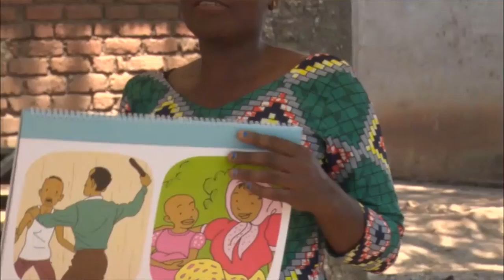KAMATI ZA ULINZI KWA WATOTO NA WANAWAKE ZATAKIWA KUIMARISHWA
@Mtangazaji HumanRights NoAbusetoChildren RightsforChildren Naibu Waziri wa Afya, Maendeleo ya Jamii, Jinsia, Wazee na Watoto Mhe. Mwanaidi Ali Khamis ameagiza kuimarishwa kwa Kamati za ulinzi na usalama wa mtoto ili zitumike kukabiliana vitendo vya ukatili.
Naibu Waziri huyo ametoa agizo hilo mkoani Mbeya wakati akizungumza na Kamati za ulinzi wa mwanamke na mtoto pamoja kikundi cha malezi chanya zinazotekeleza Mpango wa Taifa wa kutokomeza Ukatili wa Wanawake na watoto katika Halmashauri ya Mbeya